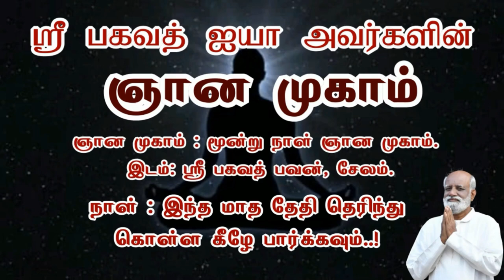ஞானம் என்பது உணர்தலா..? புரிதலா..? Mr. Arvind - Sri Bagavath ஐயா